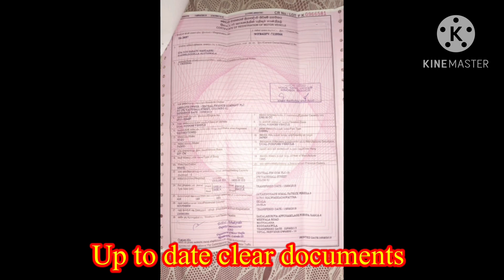Isuzu Fargo van for sale | low price van | ikman | ikman.lk | pat pat.lk | vehicle sale |japan van